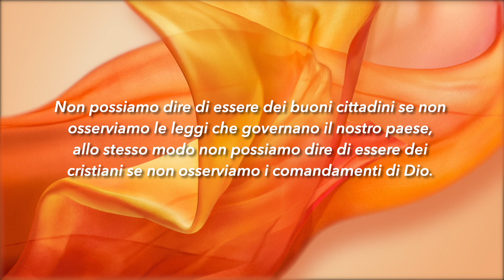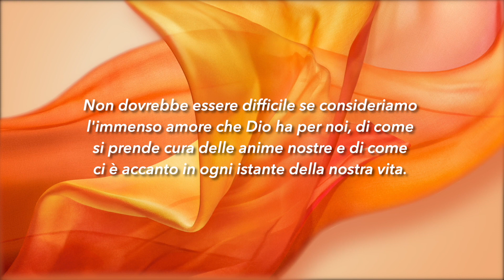Meditazione Calendario “Parole di Vita” del 14 Dicembre 2020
AMARE DIO
Se voi mi amate, osserverete i miei comandamenti
(Giovanni 14:15)